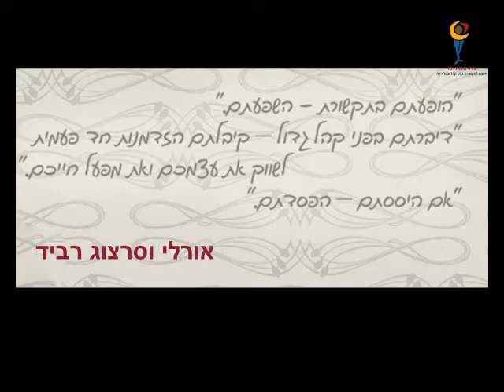orlyravid5-audience.avi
Orly Ravid shows how to present a product in a netwoking meeting